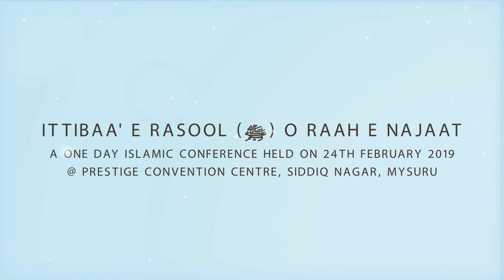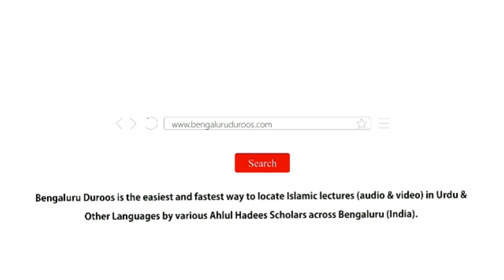Walidain Ka Muqaam aur Martabah | Shaykh Abdullah Hyderabadi Madani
Event: Ittibaa' e Rasool (ﷺ) O Raah e Najaat - A one day Islamic conference organized by Jamiat e Ahle Hadees, Mysuru & Mandya on 24th February 2019 @ Prestige Convention Centre, Siddiq Nagar, Mysuru

Topic: Walidain Ka Muqaam aur Martabah

Speaker: Shaykh Abdullah Hyderabadi Madani